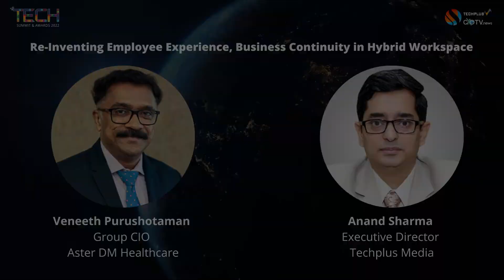Re Inventing Employee Experience, Business Continuity in Hybrid Workspace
Remote and hybrid work is presenting a new set of challenges for organizations. In this scenario, traditional IT management can be expensive—especially when you’re using different devices from different vendors.

Hence, IT teams need to pivot quickly towards adopting a digital solution that offers resilience, agility, and scalability at its core. However, many organizations are still struggling to offer a seamless, VPN-less experience to their employees coupled with endpoint security, and device and app management—in a single platform.

This fireside chat session deliberates on a strategy for today’s distributed workforce, with capabilities to connect and secure remote teams, improve employee productivity, and reduce support ticket volume.

Guest Speaker: Veneeth Purushotaman, Group CIO, Aster DM Healthcare

Moderator: Anand Sharma, Executive Director, Techplus Media Group